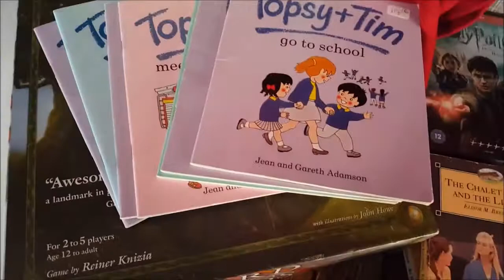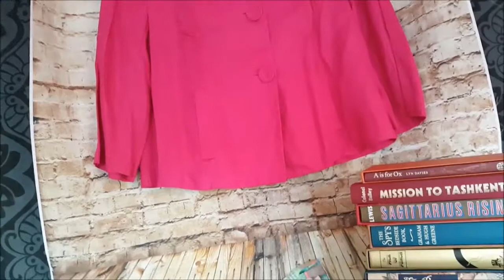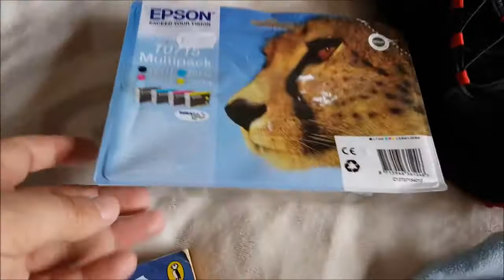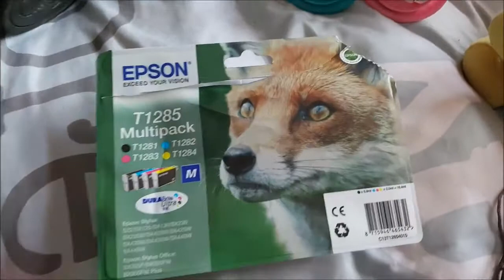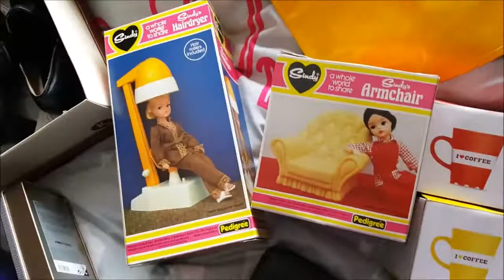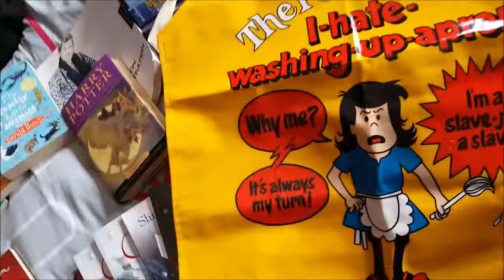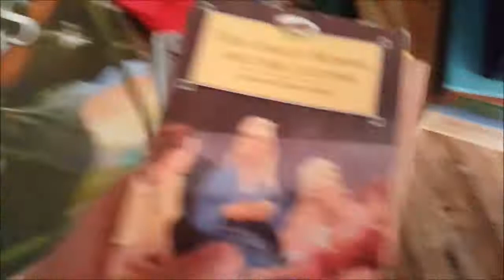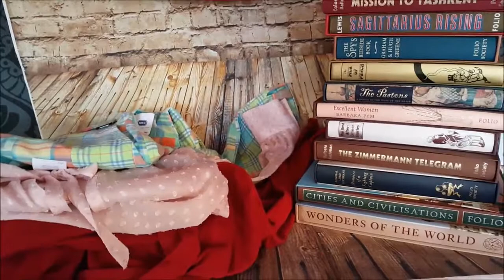Weekly Vlog vesves Pickups Video #13 - w/e 07/05/17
This weeks vlog and pickups - Uk eBay reseller.

A somewhat rambly round-up of this weeks reselling activities .

A round up of this weeks reselling activity. Apologies for forgetting to change the date on the title page!

A rambling and disjointed vlog of my week as an eBay reseller in the UK!

This weeks round up of my reselling activities.